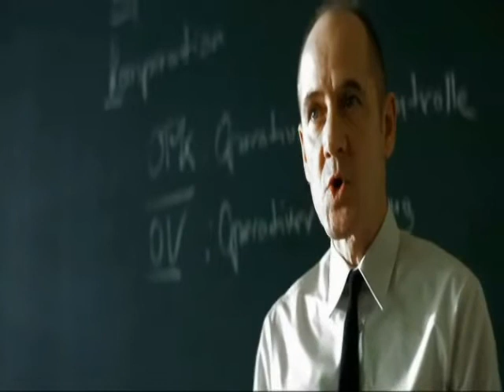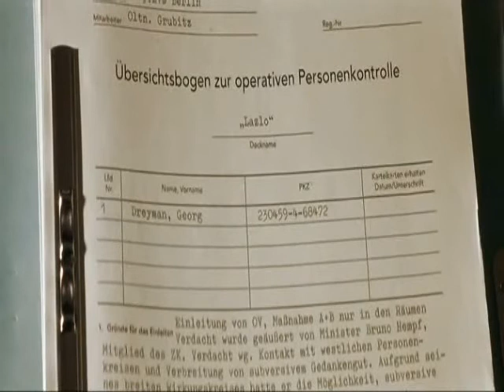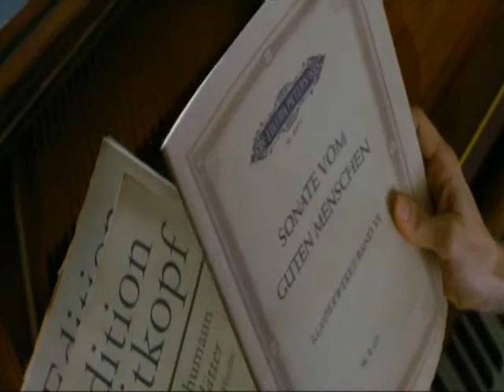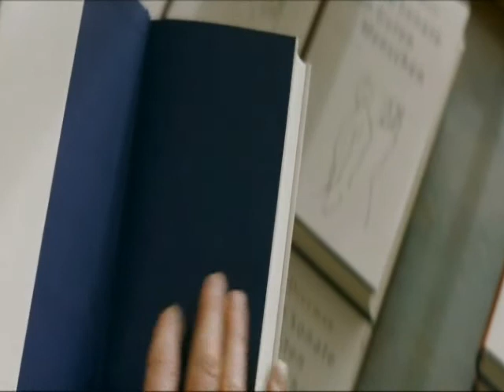The lives of others - tribute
Proudly presenting my tribute to a german drama - The lives of others (original german name - 'Das Leben der Anderen') awarded by Oscar as 'The best foreign film' in the year of 2006. Starring Martina Gedeck, Ulrich Muhe, Sebastian Koch.

Titles and voice-over: Russian...

But I am sure - you will get an idea without any words...